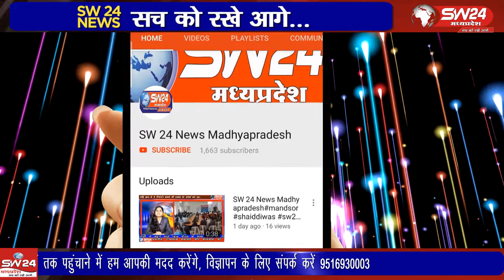Ujjain- उज्जैन के हरी फाटक ब्रिज पर से अपने घर जा रहे युवक का गला पतंग के मांजे से कट गया।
उज्जैन के हरी फाटक ब्रिज पर से अपने घर जा रहे युवक का गला पतंग के मांजे से कट गया। उसे घायल अवस्था में अस्पताल में भर्ती करवाया गया। उसके गले में 12 टांके आए हैं। उज्जैन से वीरेंद्र शर्मा की रिपोर्ट